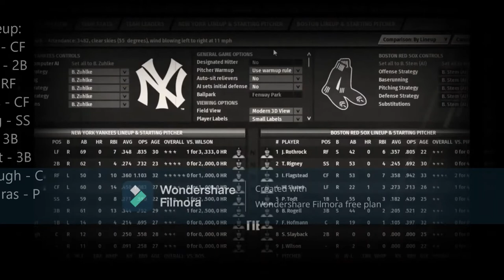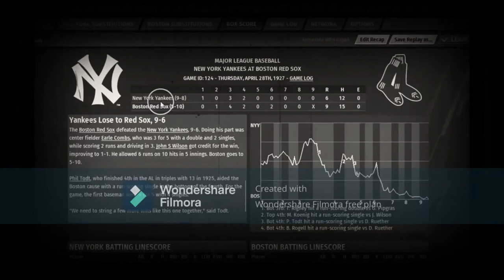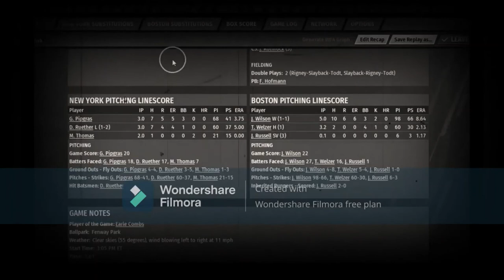OOTP Baseball: 27 Yanks vs. 27 Red Sox | EP. 2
The next game being televised in my 1927 New York Yankees season for the 1927 season is the New York Yankees vs. the Boston Red Sox. The pitching matchup is George Pipgras vs. John Wilson. This game is different from most I put up as I attempt to make it "feel" like a real 1927 telecast of a game...with an old time film look to it and NO commentary. I think it's kind of coll but let me know what you all think as you watch. Also, Lou Gehrig is not playing for the New York Yankees as he is tired for this game. So, Ray Morehart plays 1B for the New York Yankees.